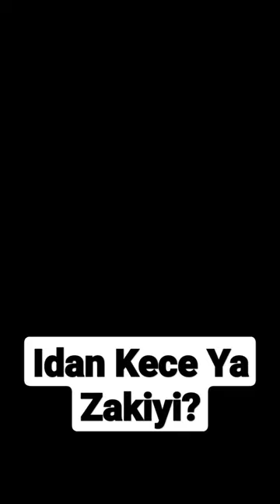Yana Da Mata (Amma Ya Saka Budurwa A Bayan Mota) Sabon Video 2023#